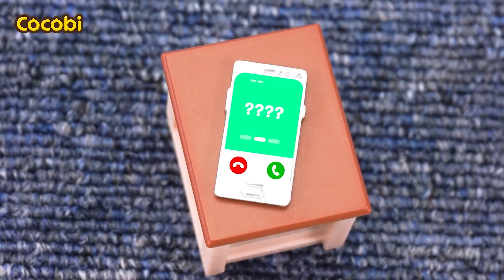When a Scammer Calls You 😈📱 Don’t Answer the Phone from Strangers! | Safety Songs for Kids | Cocobi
📑Lyrics

The phone is ringing
I don’t know who’s calling
Who, who can it be?
Maybe, maybe it’s my friend
“Hello? Who is this?”
Hello, little boy
I am your daddy’s friend
I have a gift for you
Will you come meet me outside?
“Wow, really?”
“I’ll be on my way!”
”I tricked him”
“Help me!”
“Stop there!”
Go, go police
Go, go police
Let’s go catch the bad stranger!
“You’re safe now”
Don’t answer the phone
From strangers
It can be dangerous
Don’t answer calls from
Strange numbers
Always, always be careful
From strangers
Strange numbers